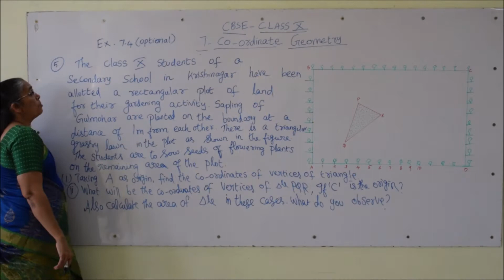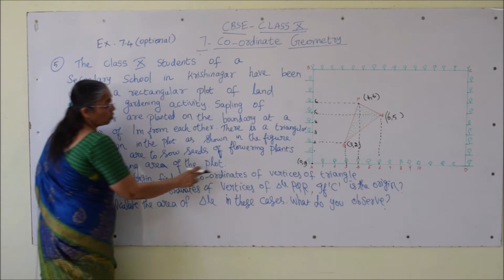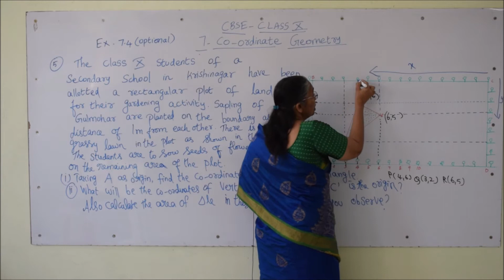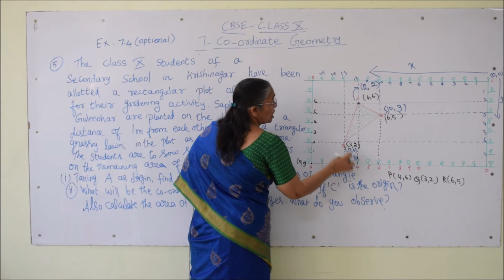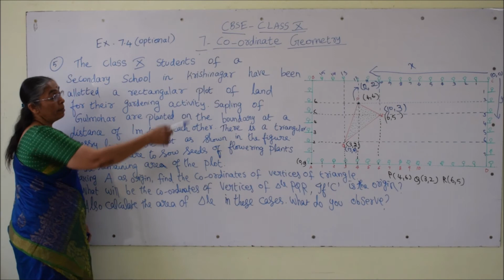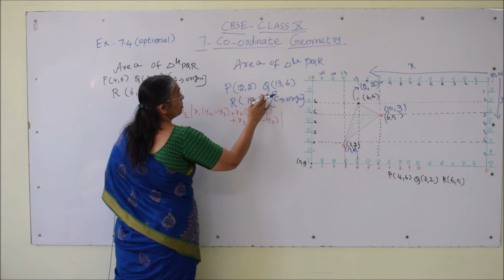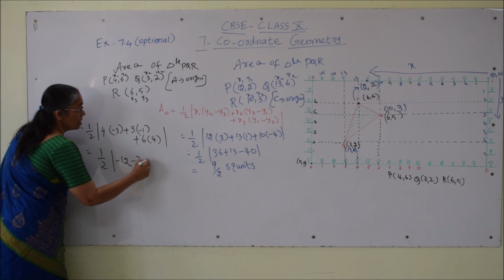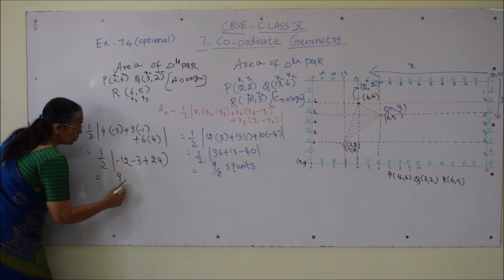CBSE Class 10 Mathematics Coordinate Geometry - Exercise 7.4 (Part 31)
Chapter 7 - Coordinate Geometry - Exercise 7.4 Question 5